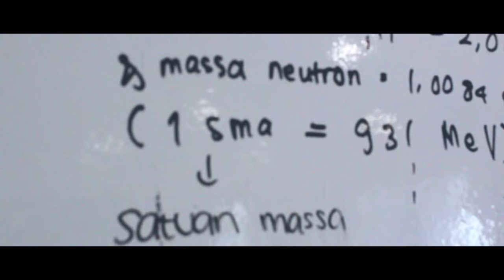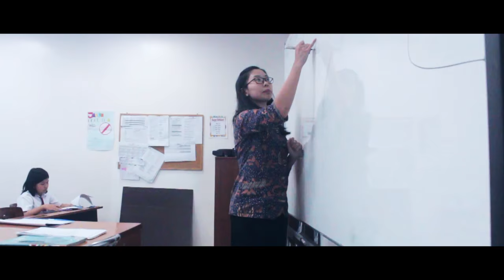Profil Sekolah Kristen Calvin 2016